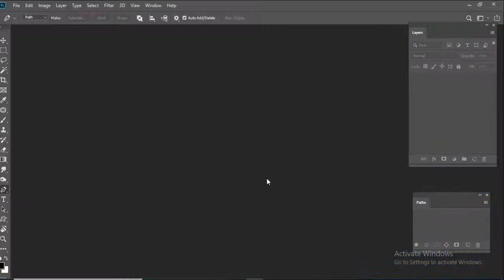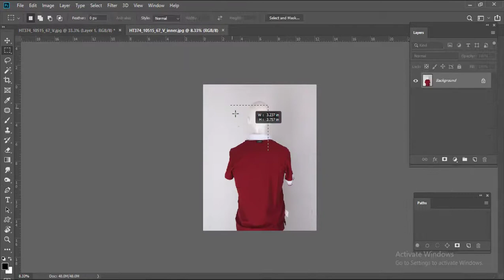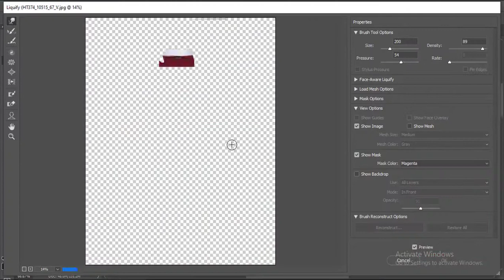How To Make Neck joint In Photoshop Tutorial /Create Ghost Mannequin Bangla tutorial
Hello guys,
Also, check out the channel and hope you find something better.

If you need to know or understand something,
then you can mail it to the Gmail number below.

Thanks